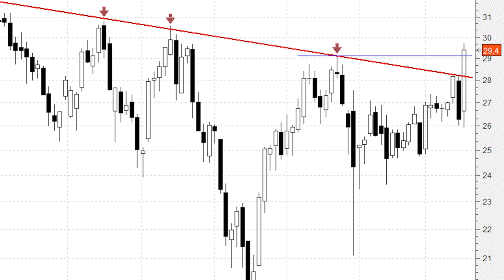ACS: a punto de dejar atrás la directriz bajista